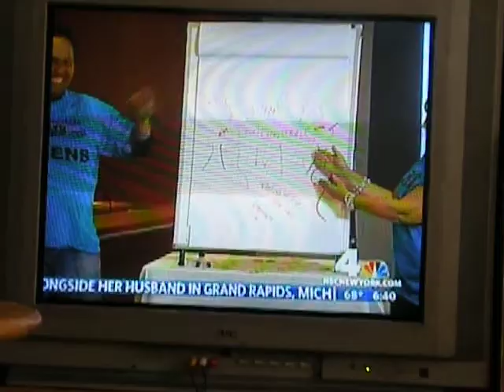NBC #2 Betty Adams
This time members Lem Hernandez from team Staten Island,and Mark Anthony Agbuya Queens join team Manhattans Betty Adams.